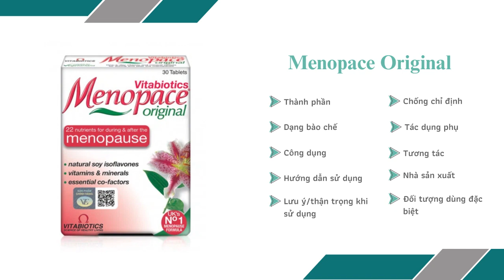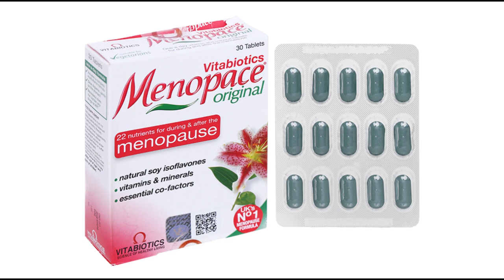Menopace Original - Hỗ trợ cân bằng nội tiết tố nữ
Công dụng
Bổ sung vitamin, vi chất cho phụ nữ tiền mãn kinh, mãn kinh
Hỗ trợ cân bằng nội tiết tố.